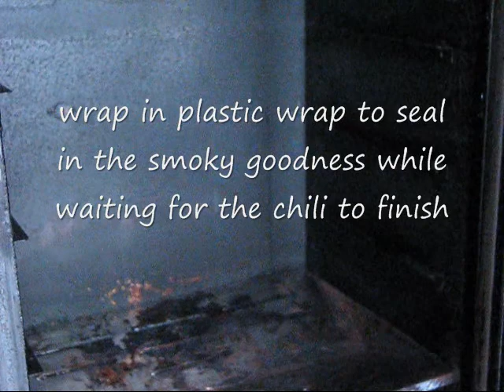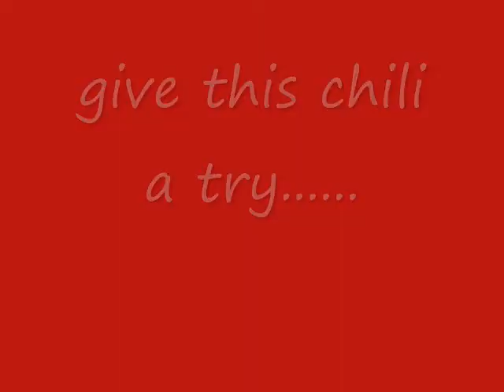mesquite smoked beef brisket chili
When you have a little brisket left over after a barbecue, why not turn it into a smoky and tasty chili.
  The fire roasted tomatoes along with the smoked beef brisket give this chili a wonder smoky flavor that makes this one unique